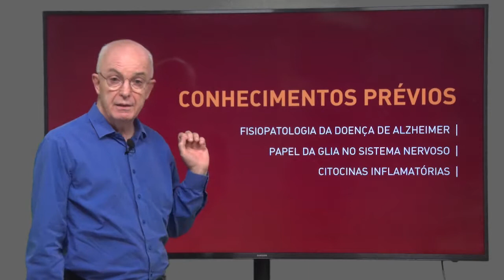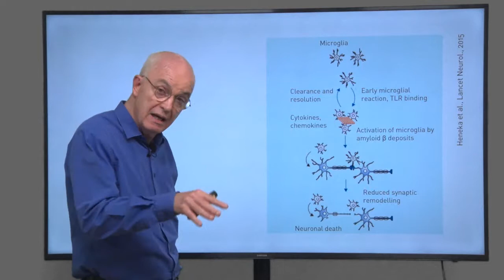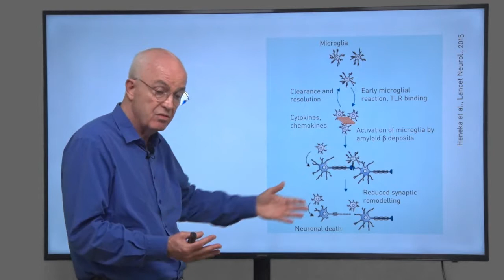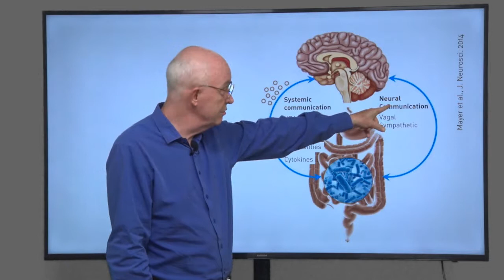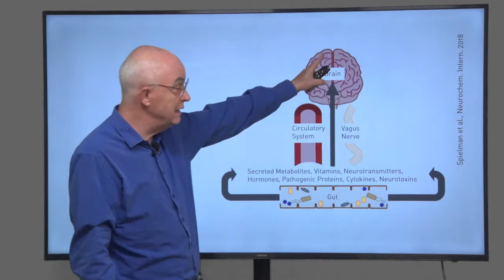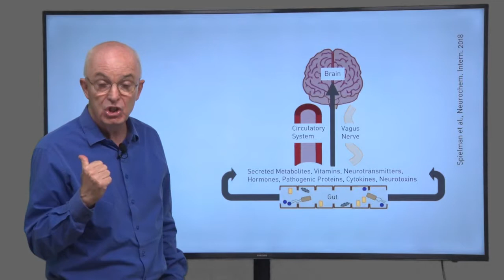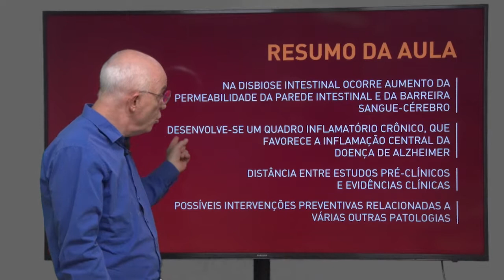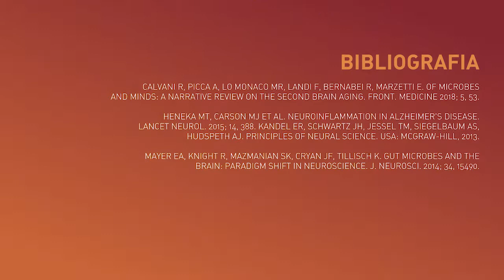Alzheimer, Aula 2: Papel da Macrobiota | Neurociência de Funções Complexas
BIBLIOGRAFIA:

Calvani R, Picca A, Lo Monaco MR, Landi F, Bernabei R, Marzetti E. Of microbes and minds: a narrative review on the second brain aging. Front. Medicine 2018; 5, 53.

Heneka MT, Carson MJ et al. Neuroinflammation in Alzheimer's disease. Lancet Neurol. 2015; 14, 388.

Kandel ER, Schwartz JH, Jessel TM, Siegelbaum AS, Hudspeth AJ. Principles of Neural Science. USA: McGraw-Hill, 2013.

Mayer EA, Knight R, Mazmanian SK, Cryan JF, Tillisch K. Gut microbes and the brain: paradigm shift in neuroscience. J. Neurosci. 2014; 34, 15490.